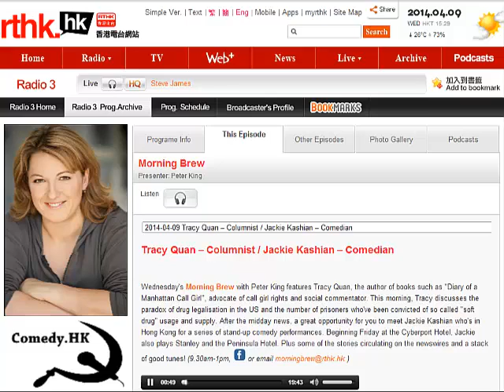Jackie Kashian on RTHK Morning Brew with Peter King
Jackie Kashian pops into the morning Brew Studios in Hong Kong to discuss comedy ahead of her first Hong Kong tour.